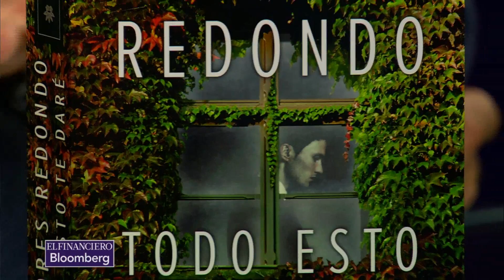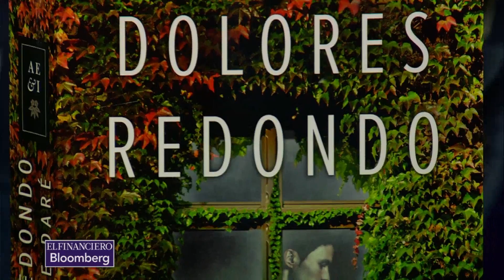"Todo esto te daré", una novela cuyo tema central es la codicia: Redondo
Dolores Redondo habla sobre su nueva novela "Todo esto te daré" (Planeta)